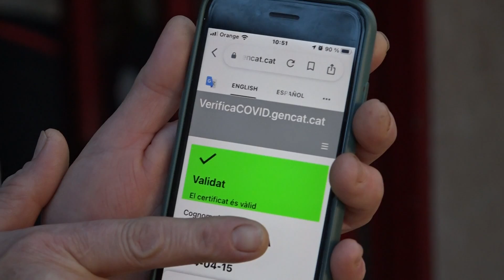L'ampliació del passaport COVID, divendres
Salut va suspendre aquesta mesura divendres passat, poques hores després que entres en vigor, ja que es va col·lapsar l'aplicació La Meva Salut, que permet descarregar el document.